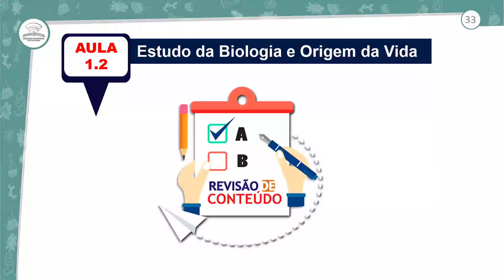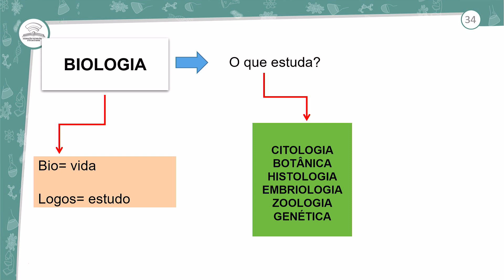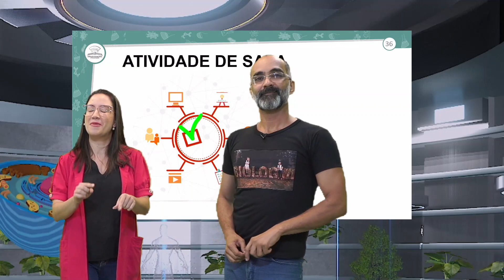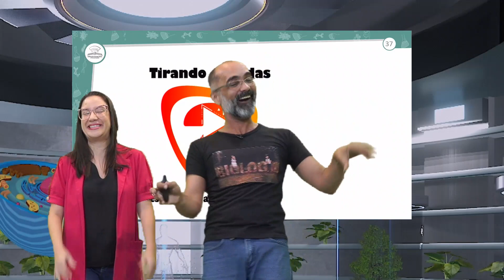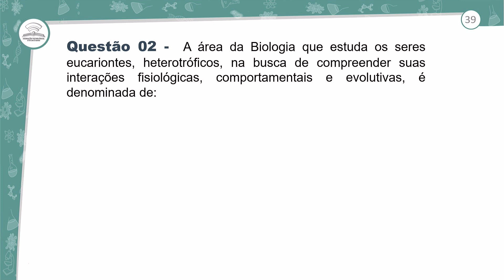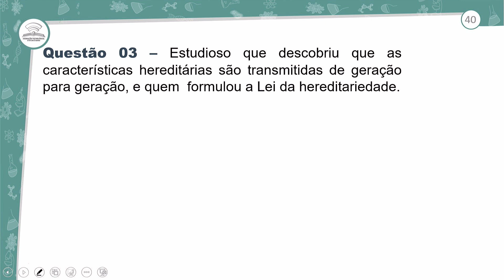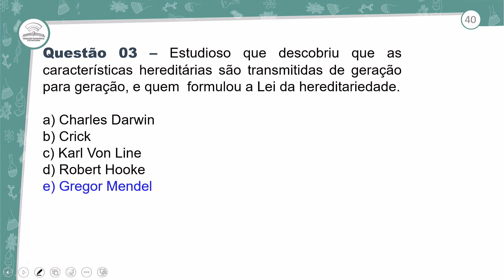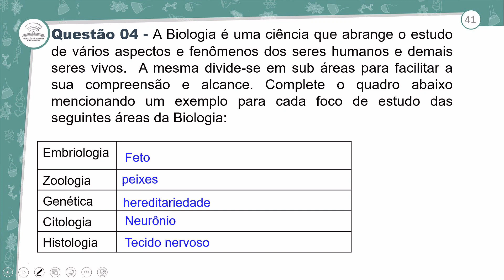1.2 - REVISÃO E CORREÇÃO - O ESTUDO DA BIOLOGIA E ORIGEM DA VIDA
BIOLOGIA - 1º ANO E.M - AULA 1.2/2023